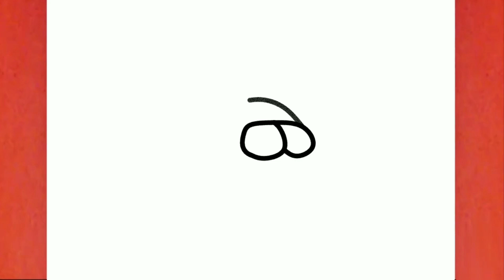Como Dibujar Among Us Facil | Dibujos De Among Us | How to Draw Among Us Skin Right Hand Man